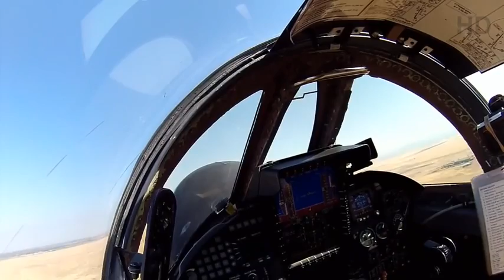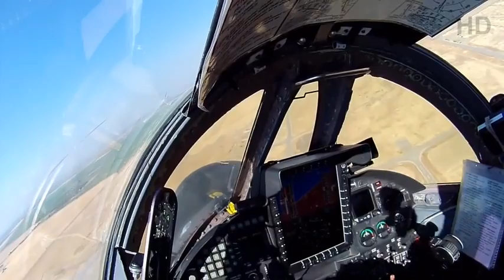Inside U 2 Spy Plane